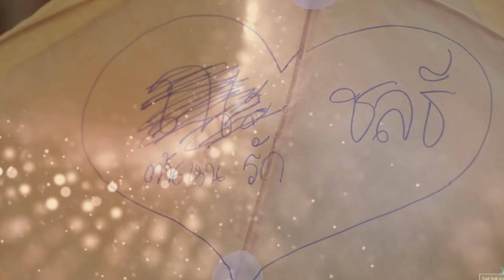Chonlatee & Na || lonely || TonhonChonlatee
Na truly makes the perfect boyfriend. He's kind and thoughtful even if he is a bit too privileged. At the very least he deserves his own love song, even if it is a little sad.